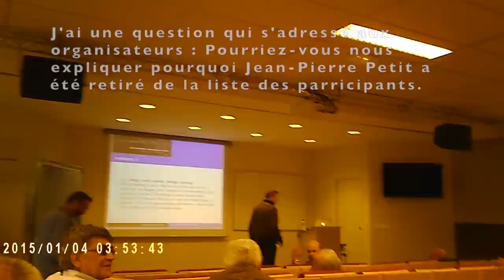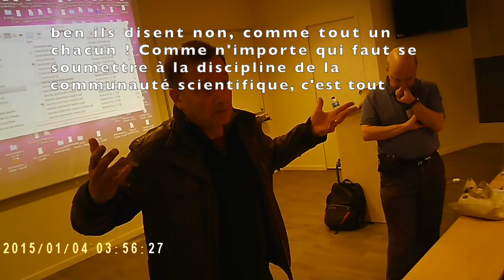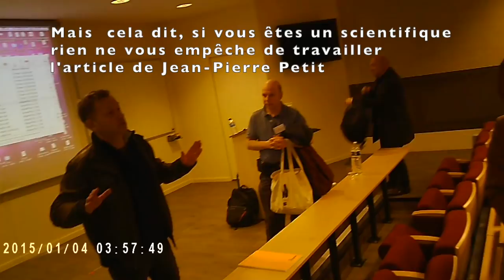Comment j'ai été exclu du colloque donné en l'honneur du mathématicien Souriau en 2019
Dans cette vidéo le principal organisateur du colloque, qui s'est tenu à l'université Paris-Dauphine, le philosophe des sciences Jean-Jacques Sczerciniarz justifie cette exclusion par le fait que le spécialistes de la disciplines auraient estimé que mes travaux dans ce domaine étaient faux. Questionné, il a été incapable de fournir les noms de ces experts. Ces travaux viennent d'être de nouveau publiés dans The Journal of Modern Physics. L'article est d'ores et déjà téléchargeable à